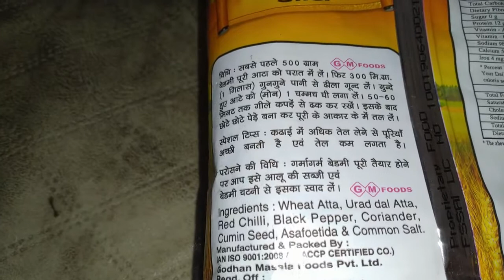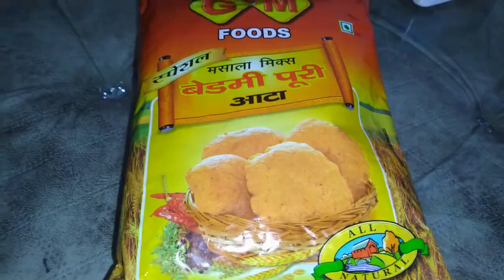बेड़मी पूरी || Masala Mix Bedmi Puri Atta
Bedmi Poori atta mix is ready to cook instant product for all who love to eat poori. Special UP ki bedai is now on shelf for you to enjoy this nawabi delicacy .Easy to make , this is spicy masala mixed poori atta of wheat , urad dal , sooji , spices and condiments , salt etc. It is pure and tasty without preservative / color.Enjoy this with aloo sabzi in breakfast/main course or snack/party time.

Shelf Life: 6 Month
Spices&Condiments
Unique Taste With Uncompromised Quality And Qualtiy
Cooking Make Easy.